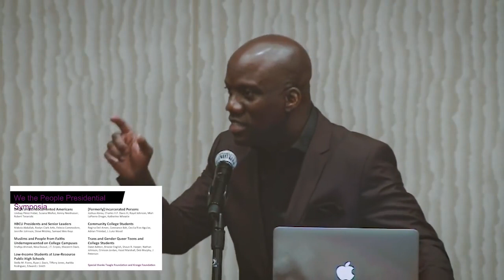2017 Presidential Address: Shaun Harper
Shaun Harper's 2017 ASHE Presidential Address